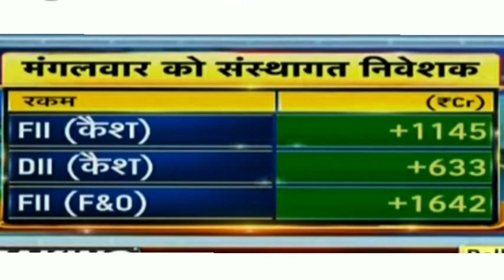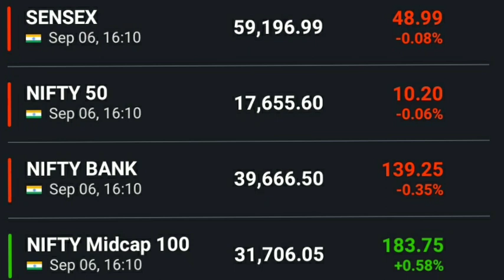अनिल सिंघवी की बाजार पर राय Nifty news Bank nifty news Dow Jones FTSE Sgx nifty Anil singhvi view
Nifty strategy